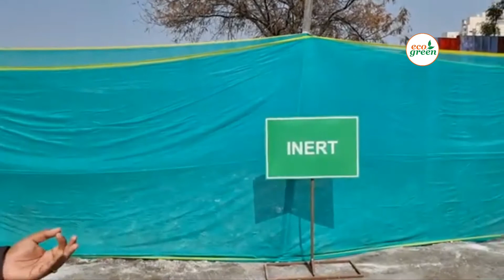Material Recovery Facility at Badshah Pur, Gurugram by Ecogreen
MRF, Material Recovery Facility plant by Ecogreen energy is a first-of-its-kind Waste Management plant in Gurugram. The capacity to process nearly 150 tonnes of garbage on a daily basis can accommodate up to 40 vehicles, employing 50 workers to sort the waste.
Since, its inception in February 2022, it has reduced a load of Bandhwari Landfill by a significant tonnage.
The waste concessionaire of the Municipal Corporation of Gurugram (MCG) -- Ecogreen Energy -- launched Haryana’s first material recovery facility (MRF), which can recycle waste such as glass, plastics, metals, papers, among other such materials from garbage.